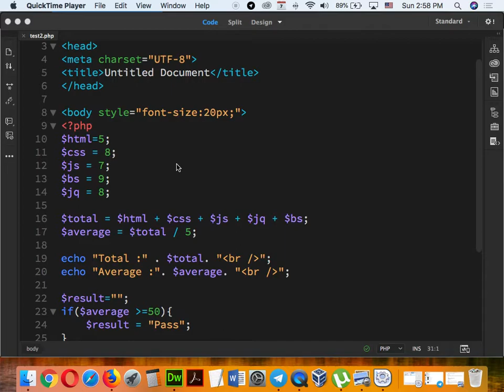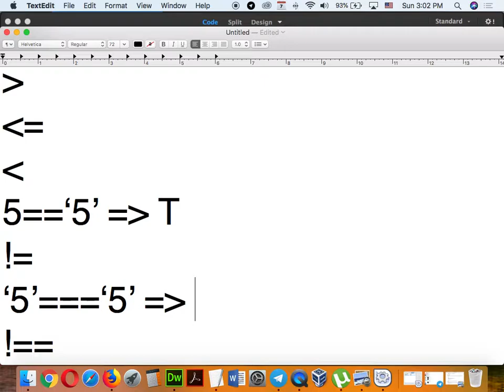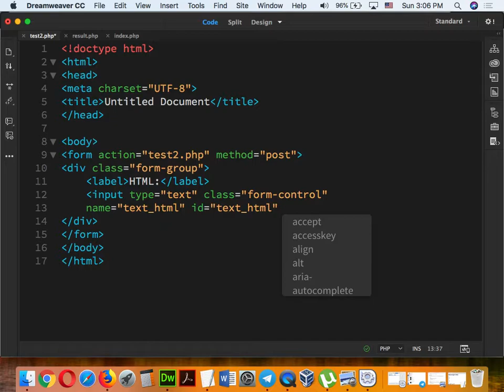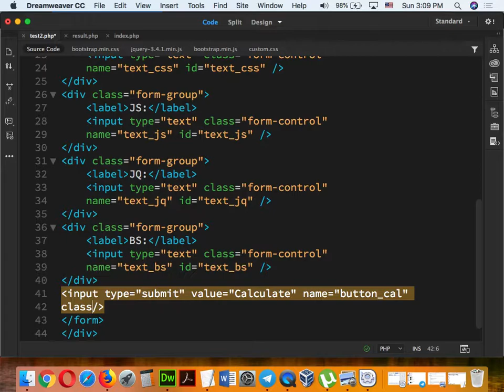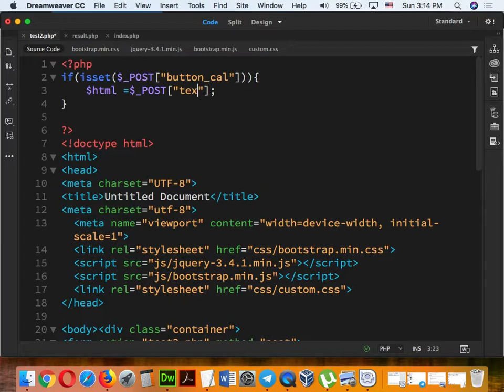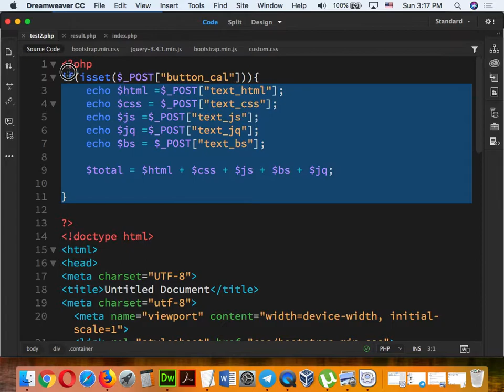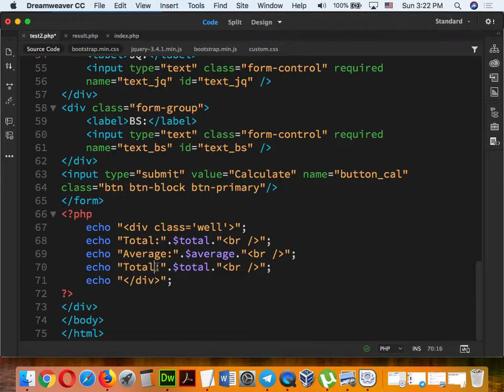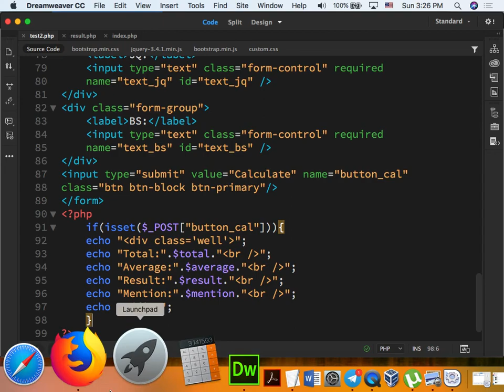Part 076 - PHP 11